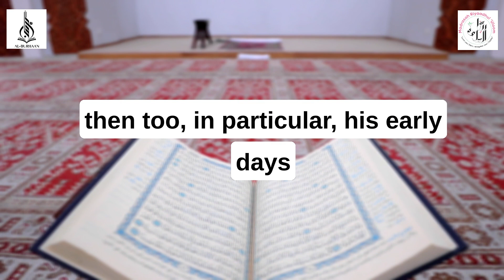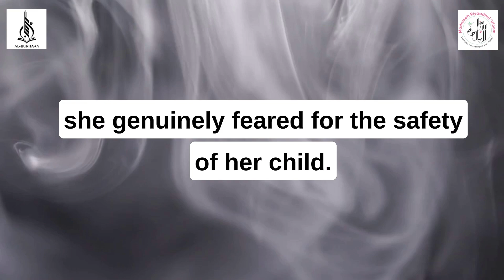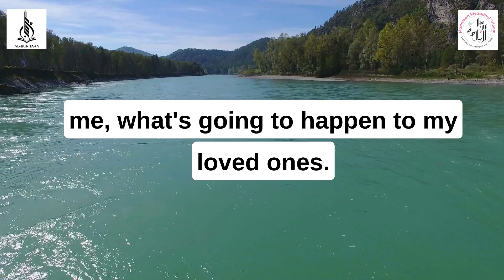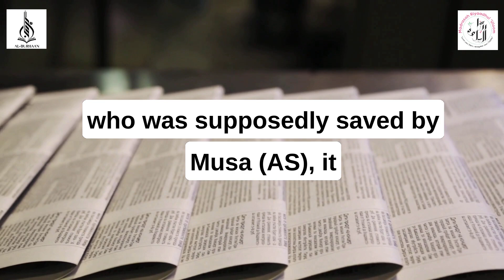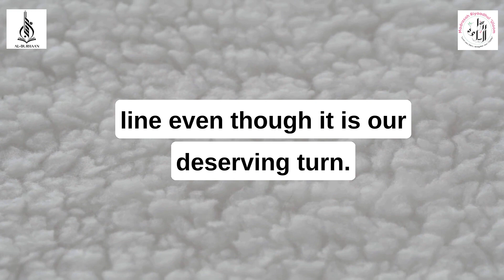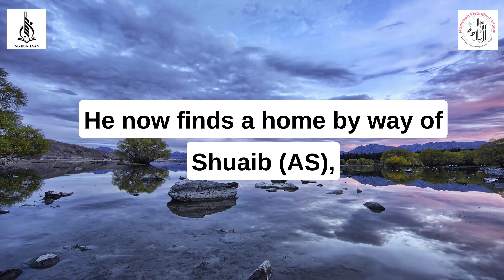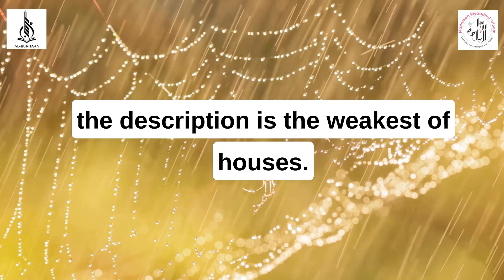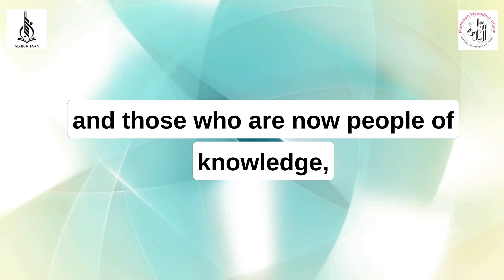Lessons from Juz 20 | Ml Junaid Kharsany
- The mother of Musa (alaihis salaam) places him in the river, with full faith in the promise of Allah that he will return to her. This is an eternal lesson to the Believers that no situation should cause fear or sadness, rather place trust in Allah Ta’ala.

- Musa (alaihis salaam) upon assisting the daughters of Shuaib (alaihis salaam) retires to the shade of a tree, not expecting any numeration or favors from those who he helped.

- Allah Ta’ala describes the schemes of the Kuffaar as a spider that has spun a web. It looks elaborate, but in reality, it is a weak structure. So, the plans of the Kuffaar may seem far-reaching but will eventually fail.